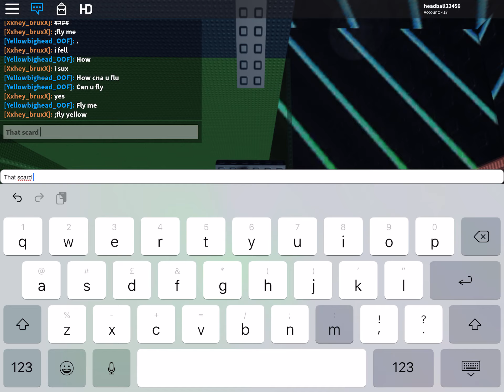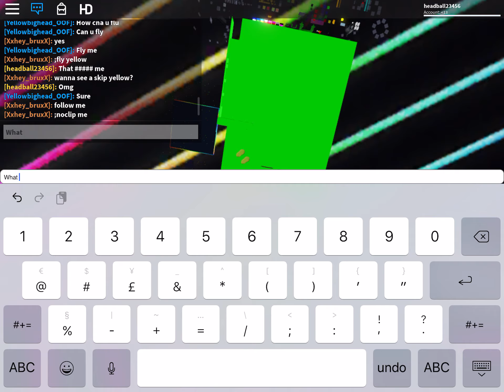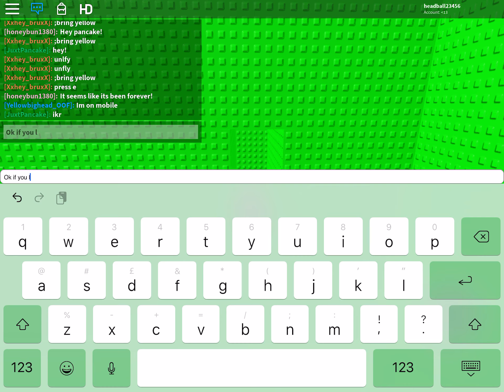Tower of hell easy